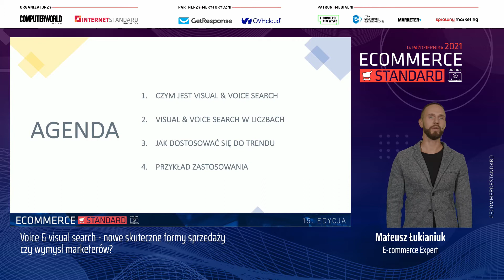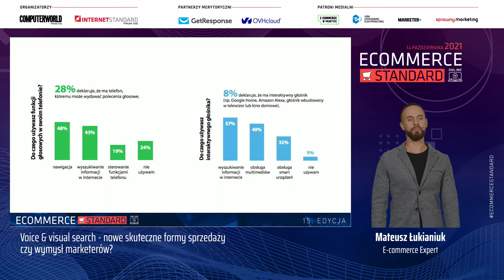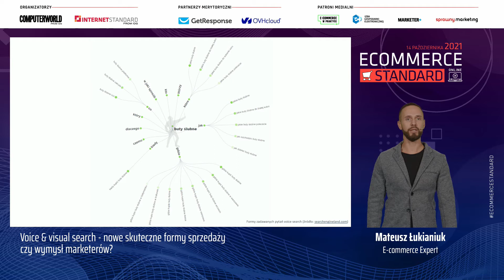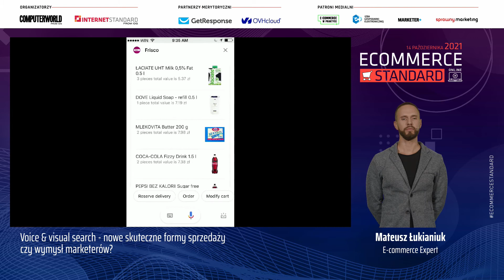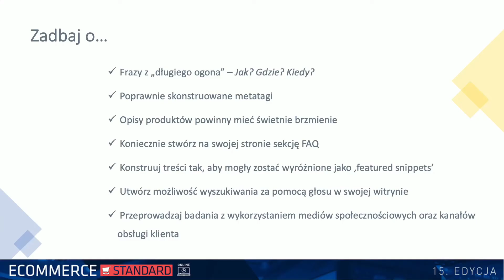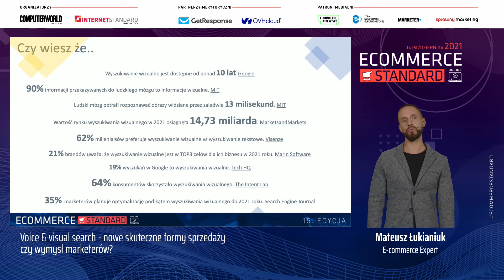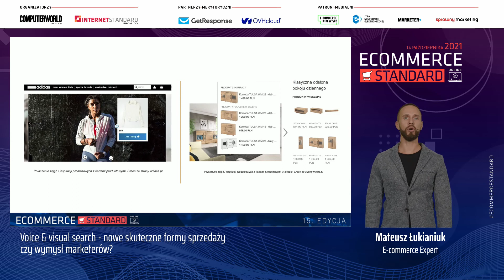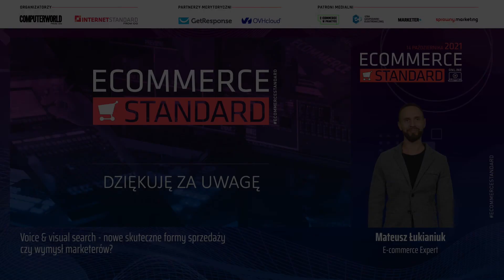E-Commerce 2021 - Mateusz Łukianiuk, E-commerce Expert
Voice & visual search - nowe skuteczne formy sprzedaży czy wymysł marketerów?